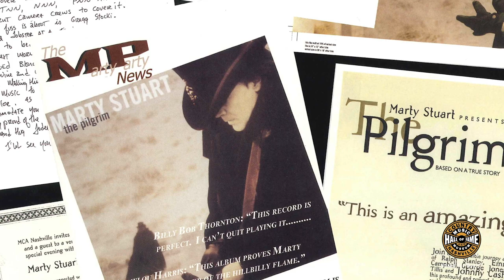Marty Stuart: The Country Music Hall of Fame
Explore the life and career of Marty Stuart, a recording artist, songwriter, multimedia emissary for country music, and member of the 2020 class of Country Music Hall of Fame inductees.

Stuart has spent his life making musical history, often alongside those he calls country music’s “Old Testament masters,” including Lester Flatt and Johnny Cash—with whom he apprenticed early in his career—as well as Merle Haggard, Bill Monroe, Porter Wagoner, and Mac Wiseman.

He launched a successful solo career in the 1980s, releasing hit singles including “Arlene,” “Hillbilly Rock,” “Little Things,” and “Tempted.” Since the 2000s, Stuart has explored traditional country, gospel, and West Coast country-rock with his group the Fabulous Superlatives.

Dig deeper into Country Music Hall of Fame member Marty Stuart's story on the Country Music Hall of Fame and Museum's